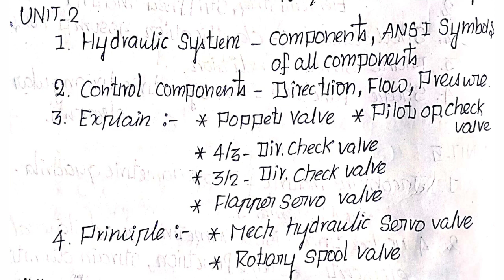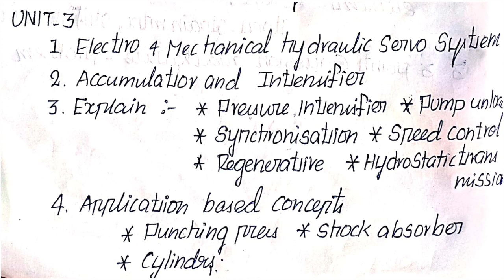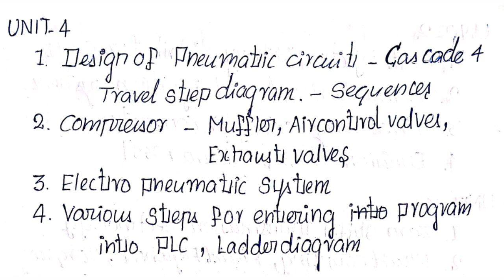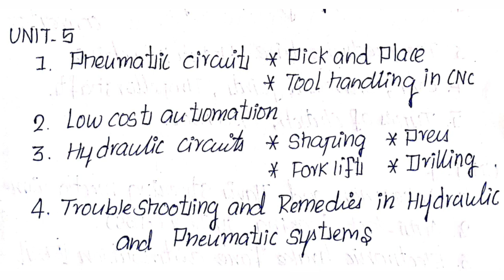ME8694 | HYDRAULICS & PNEUMATICS | R17 | IMPORTANT QUESTIONS | MECHALEX | ANNAUNIVERSITY | MECH | BE